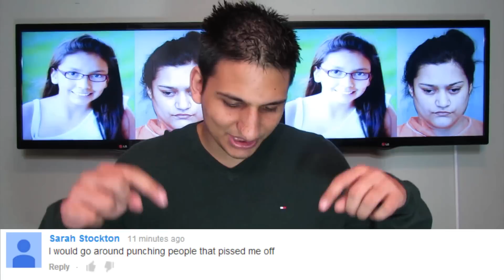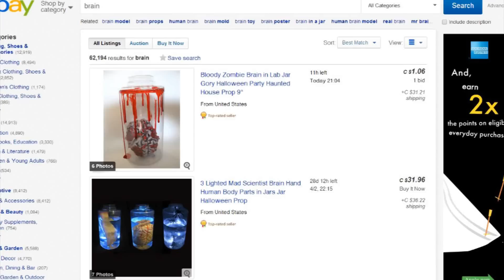Mother Kills 13 Yr Old Daughter - Connie Villa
An Arizona mom is in jail after allegedly trying to poison to death her four children on Christmas Day.
Police say Connie Villa, 35, forced her kids aged 13, 8, 5 and 3 to swallow prescription narcotics, killing her oldest Aniarael Macias.
Adam Villa first called police Wednesday night to report that his crazed ex-wife Connie had attacked and stabbed him repeatedly in the torso after luring him to her.